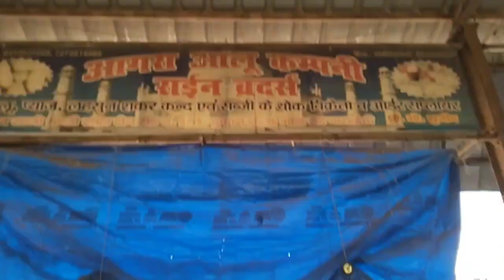आलू बिक गया ₹2000 मे 10 अप्रैल 2024 बाराबंकी|aaj ka aalu ka bhav| aalu mandi rate| potato rate today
chhibramau Mandi aalu ka bhav
Barabanki aalu Mandi
potato news
aalu mandi bhav today
potato rate today Barabanki
Uttar Pradesh potato price today
potato rate today West Bengal
yt media
aalu ka bhav farookhabad mandi
aalu ka bhav farrukhabad
aalu ka bhav indore mandi
aalu ka bhav today
barabanki ka aalu ka bhav
barabanki aaj ka aalu ka bhav
aalu ka bhav kya hai
aalu ka bhav azadpur mandi
aalu ka bhavishya
aalu ka bhav batao
aalu ka aaj ka bhav
Barabanki aalu ka bhav
potato news today
potato news
Barabanki aalu mandi
aalu ka kya rate hai
aalu ka rate kya hai
aalu ka rate aaj ka
aalu ka bhav
yt media farookhabad
aalu
potato
आज का आलू का भाव फर्रुखाबाद
आज का आलू का  Farrukhabad
yt media
aalu mandi satanpur
yt media today
Farrukhabad mandi aalu ka rate
potato market
dmt
aalu
10 April 2024 ke Aalu ke bhav
naye Aalu ka bhav
10 April 2024 ka Aalu ka rate
Bangalore Aalu ka bhav
Allahabad Aalu ka bhav
Bangal Aalu ka bhav
aajka aalu ka bhav
कोल्ड स्टोर के आलू का भाव
Indore Mandi aalu ka bhav
Yt media farookhabad today
Farookhabad aalu mandi rate
Ratlam Mandi pyaj ka bhav
Delhi Mandi
potato price
Aalu Bhav Aaj Ka Farrukhabad Mandi aalu ka
Farrukhabad Mandi aalu ka bhav aaj ka Farrukhabad Mandi aalu ka bhav
aaj ka aalu ka bhav Farrukhabad
aalu ka bhav kitna hai
Farrukhabad
Mandi rate
mandi bhav